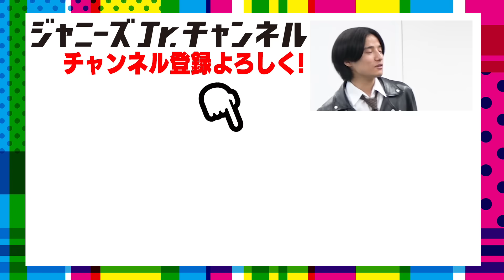少年忍者【ジャニーズダンスは完璧!?】言葉でダンスを伝えろ🕺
どうも、少年忍者です！
今回は久しぶりのダンス企画！
ジャニーズダンスを言葉で伝えていくゲームに挑戦しました!!

言葉だけでダンスを伝えるって本当に難しいですね。
でもめっちゃ楽しくて、めちゃめちゃ盛り上がりました。
嵐さん、ジャンプさん、セクシゾさん、なにわ男子さんなどなど。。。
果たして、最後の人までうまいことダンスは伝わったのか？

動画の最後まで、お楽しみください！

田村海琉／織山尚大／川﨑皇輝／内村颯太／深田竜生／黒田光輝／檜山光成／久保廉／小田将聖／元木湧／北川拓実／青木滉平／安嶋秀生／ヴァサイェガ渉／鈴木悠仁／瀧陽次朗／川﨑星輝／山井飛翔／長瀬結星／豊田陸人／稲葉通陽